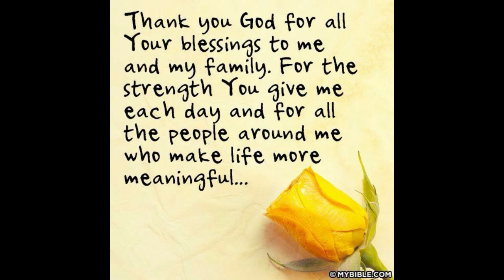Welcome to monetized World!Congratulation Messages From Team TTMM